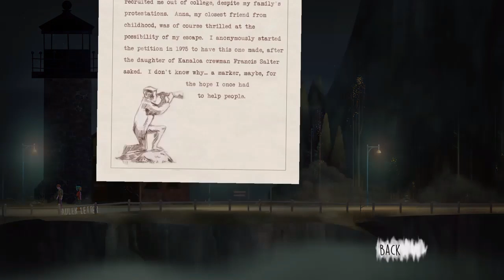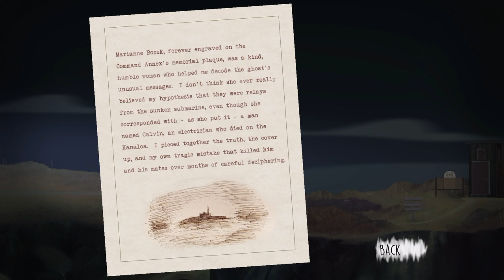Oxenfree Part 7: Everybody DIES At The Witch's House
In part 7, the teens step into Maggie Adler's home and as usual...things get weird. Check out the video to see just how strange things really got!